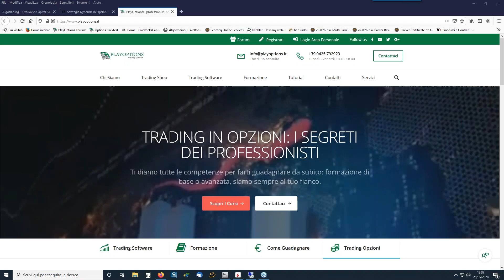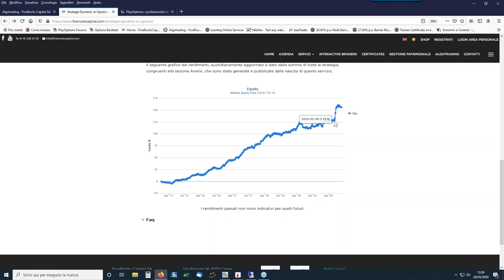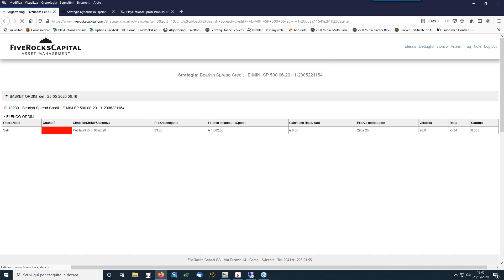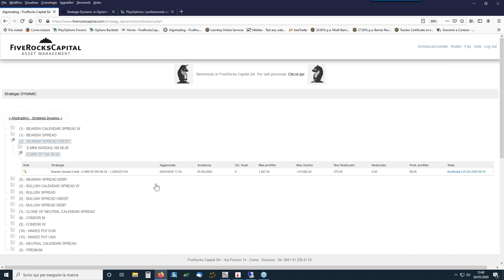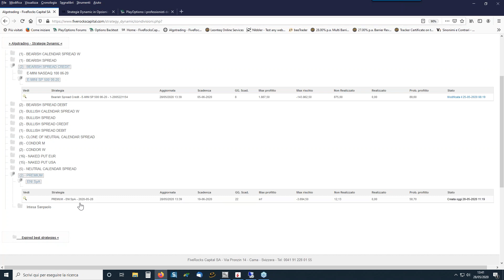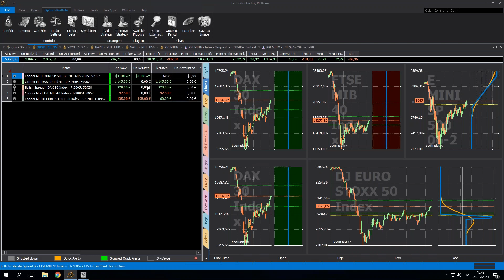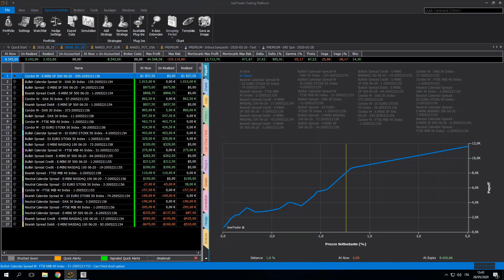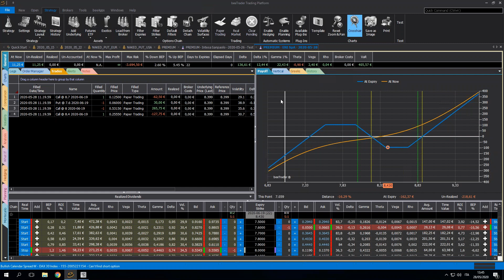Strategie ultra dinamiche con il trading in opzioni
Strategie in opzioni DINAMICHE:
gli algoritmi con cui sono state progettate e l'efficienza del software beeTrader che le gestisce sono una garanzia di ottimi risultati.
FiveRocks da oggi si arricchisce della sezione PREMIUM  dove le strategie sono gestite da trader reali.